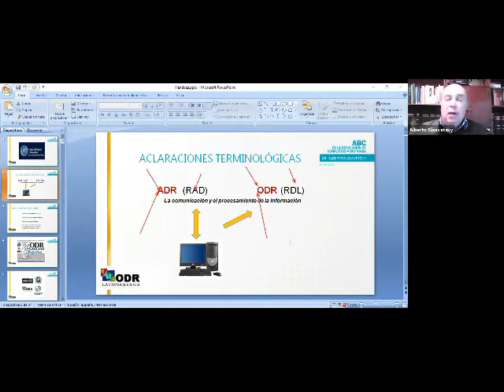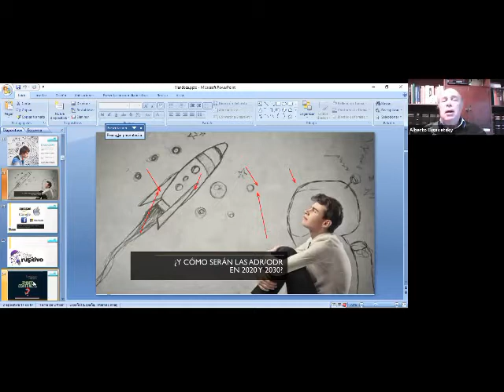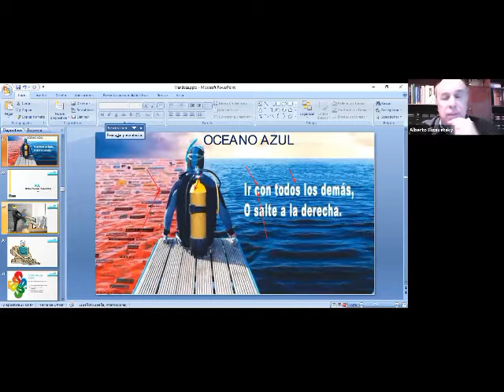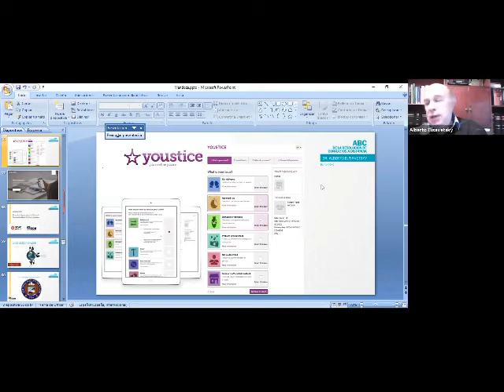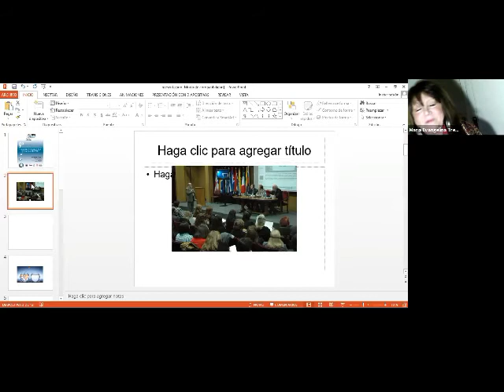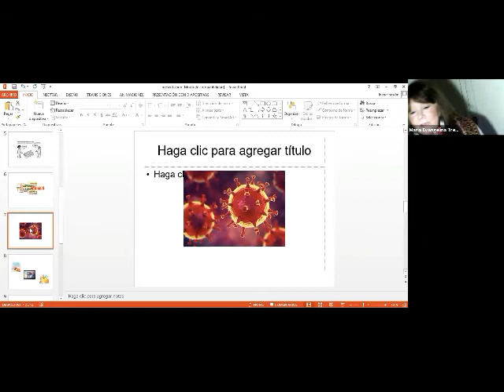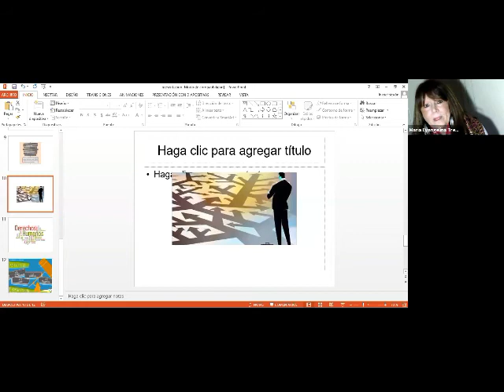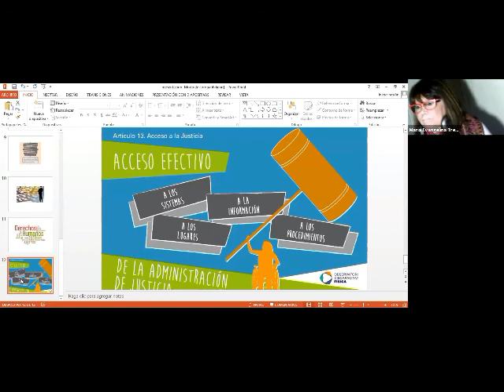2 Resolución de Conflictos en la era de la Inteligencia Artificial